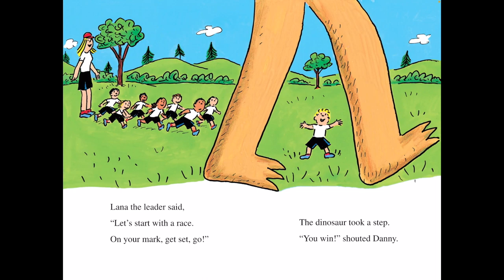Danny and the Dinosaur Go to Camp (Read Aloud in HD)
Danny and the Dinosaur Go to Camp by Syd Hoff

Readers first fell in love with Danny and his prehistoric pal in the I Can Read classic Danny and the Dinosaur, created by Syd Hoff in 1958. Now the popular pair are together again in an adventure sure to please beginning readers and happy campers alike.

Danny's going to camp––and he's taking the dinosaur! Whether he’s racing, rowing, or hiking, this gigantic camper is a huge hit!

Danny and the Dinosaur Go to Camp is a Level One I Can Read book that is perfect for children learning to sound out words and sentences. (Amazon)